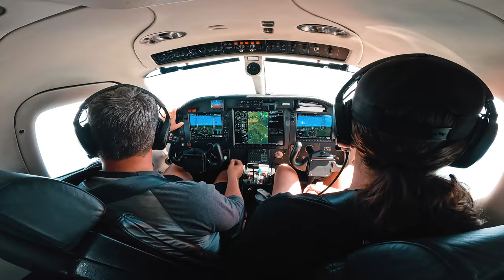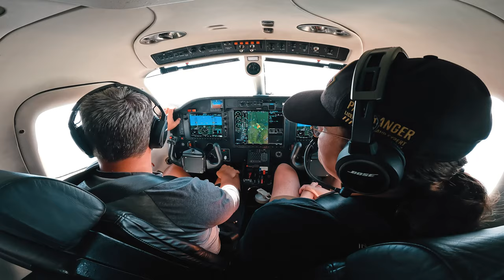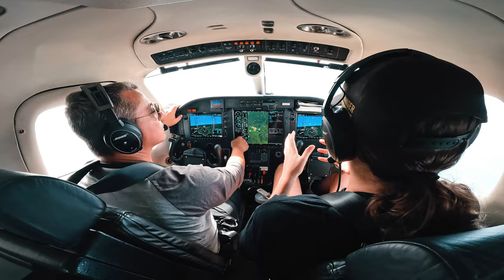This Kid Started His Business When He Was 4 Years Old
Hop in my TBM 850 with Bodhi Moore, a 16-Year-Old entrepreneur that started his business when he was only 4. If you're a kid who wants to start a business or you're a parent of an awesome kid, you NEED to watch this interview!